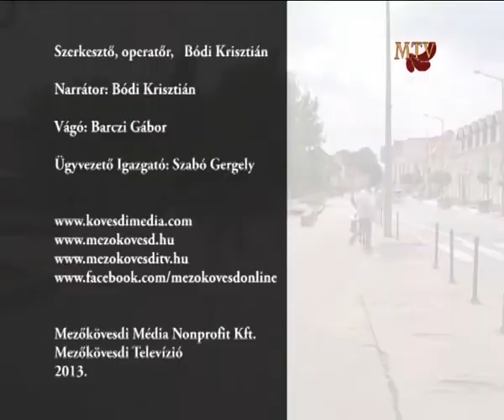Mezőkövesdi KC II - Miskolci Eygetem összefoglaló